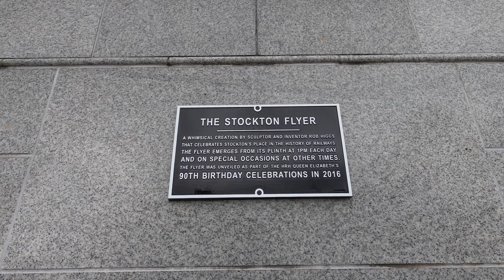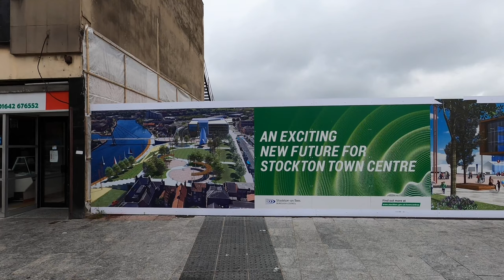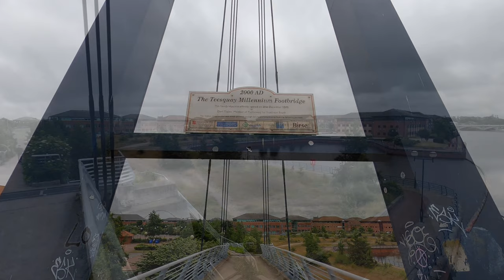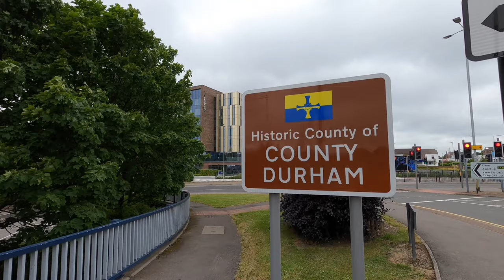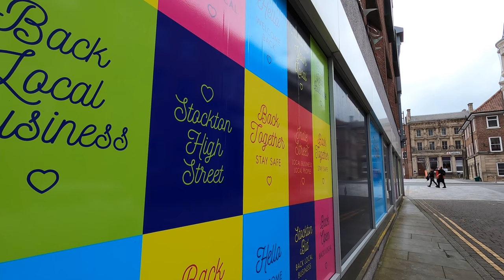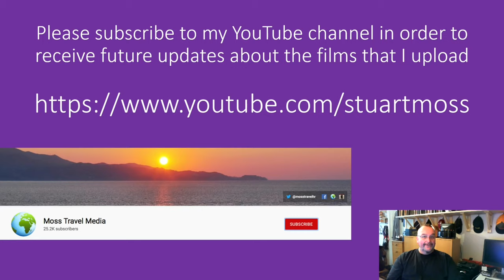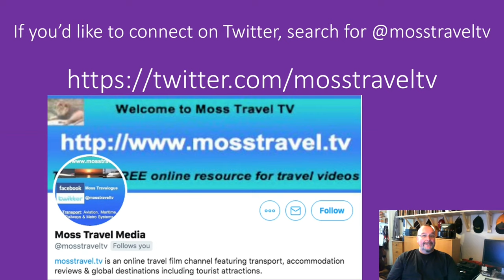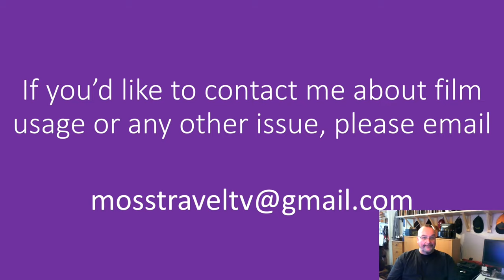Exploring Stockton-on-Tees, County Durham, England - 27 June, 2021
Stockton-on-Tees, also simply referred to as Stockton, is a large market town in County Durham, England. It is in the Teesside conurbation and a part of the Tees Valley.

This film features views of Stockton-on-Tees from a short walk around the town centre and a brief foray into Thornaby, which is across the River Tees. The film features the streets, infrastructure, architecture, art, pubs, river and bridges.